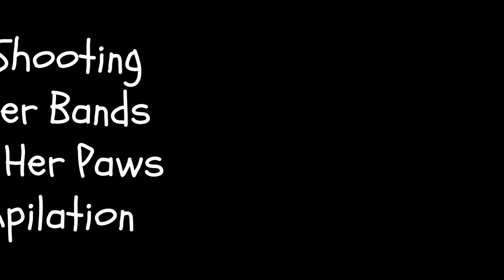Genius Cat Shooting Rubber Bands From Her Paws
Watch this compilation of my genius cat shooting rubber bands from her paws!

Fun Fact: Cats have 18 digits. 10 fingers and 8 toes!

Those 10 fingers makes cats very dexterous.

**WARNING** Serena is a Professional Rubber Band Shooter. Please do not try this at home! Don't give your pets rubber bands or hair ties!

In case you haven't seen her, my cat Serena has figured out how to shoot rubber bands! Truly a wonder of the world. No, this isn't a one time stunt. My cat shoots her rubber bands 100+ per week. I have to limit her rubber band shooting time to once per day. 1) To keep her interested in shooting rubber bands  2) To protect her little paw paws. She really loves these rubber bands.

Serena is a rescue cat! Adopt a cat!

Serena is a 4 year old Domestic Short Hair. She has no top incisors, so her tongue sticks out ALL THE TIME! 😺

Serena has been shooting rubber bands for about 2 years off and on.  We would play fetch with the rubber bands...she would bring that rubber band back to me all day long and I would throw it for as long as my arm lasted. Every now and then I would see her shoot it, but it was a rare event. In the last several weeks, she has really started to shoot and repeat...A LOT!

The rubber bands are just rubber hair ties. I call them rubber bands because number 1) they are rubber bands, and number 2) people relate to shooting rubber bands better than shooting hair ties.

Serena is an amazing, one-of-a-kind cat!

Serena and Ron